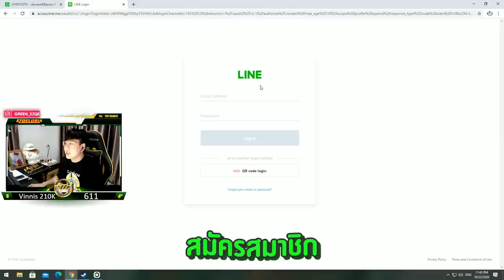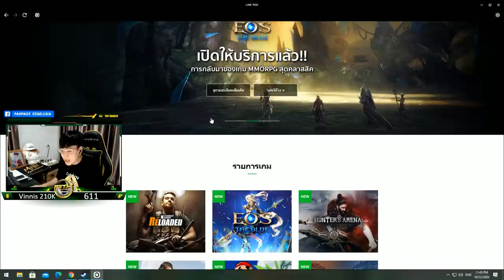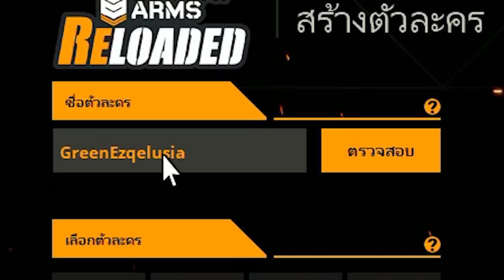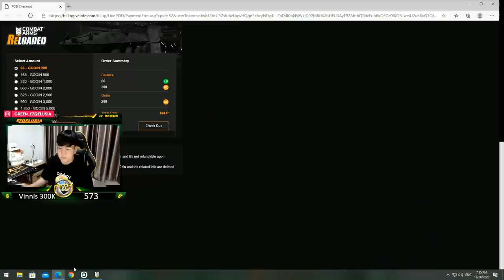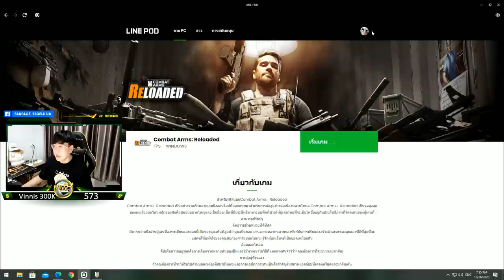LinePOD Combat Arms | เกมที่ใครๆก็เล่นได้